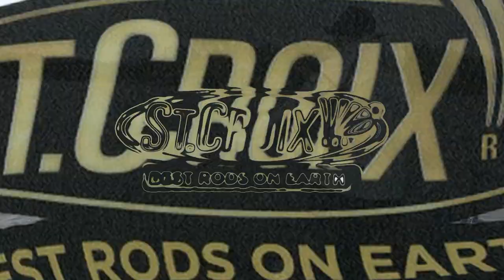60 SECONDS with LAKE X, Volume 12. Fat Fall Muskie Eats at Jordan's Feet!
During the testing phase, Pro Staff Member Jordan Weeks, connects with a fat fall muskie who couldn't resist the full tail B52!